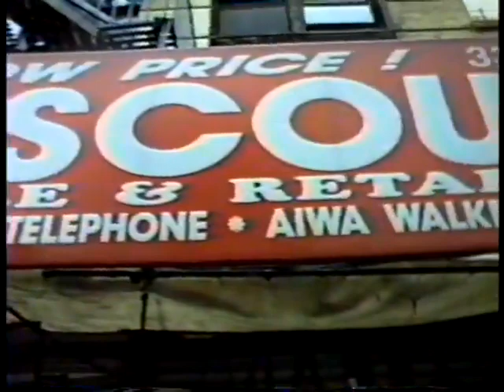Holmes Hi-Tech NYC Raid Footage 1990's